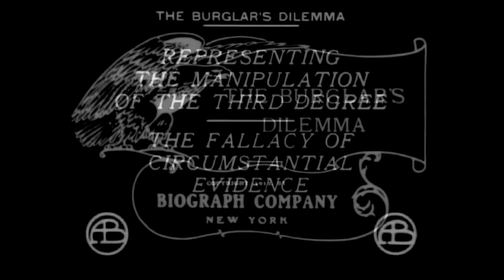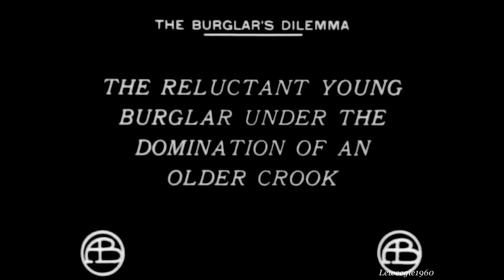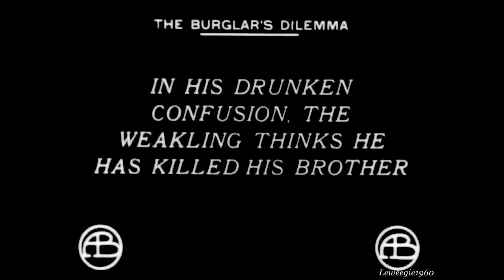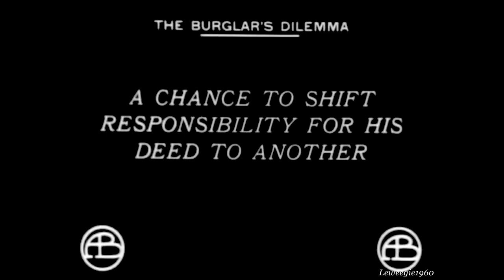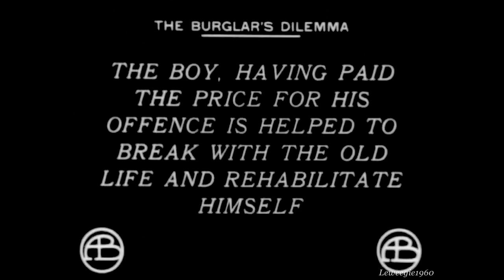The Burglar's Dilemma (1912) Lionel Barrymore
A jealous brother (Henry Walthall) strikes down his sibling (Barrymore) just as a burglar (Robert Harron) is about to enter the house. The jealous brother calls the police and the burglar is blamed for the murder. Music from the you tube library.